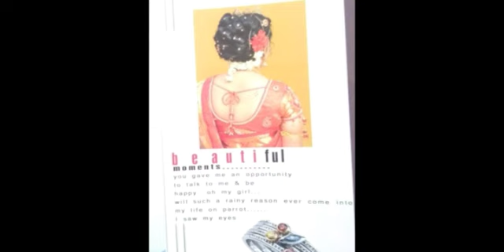என் நிஜ வாழ்க்கையில் நான் சந்தித்த ஏமாற்றங்கள்/My sad life history/My Smile behind cry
வாழ்க்கையில் கஷ்டங்களை சந்திப்பவர்களுக்கு வாழ்க்கை மீது நம்பிக்கை அளிப்பதற்காக என்னுடைய சோக வாழ்க்கையை நான் பகிர்ந்துள்ளேன்